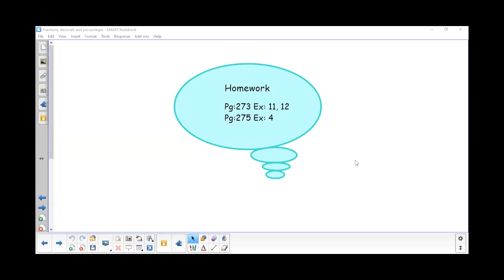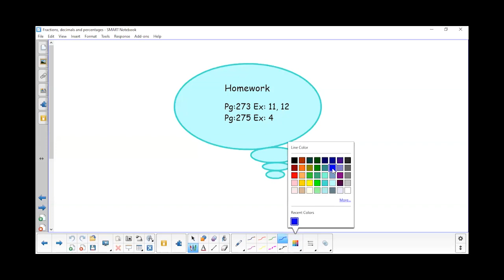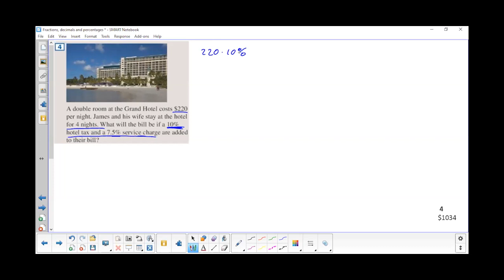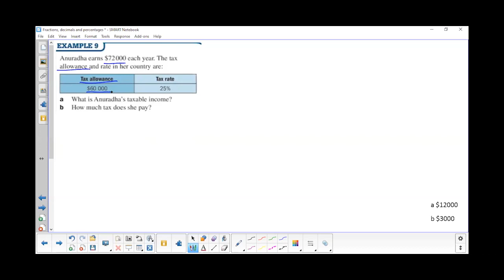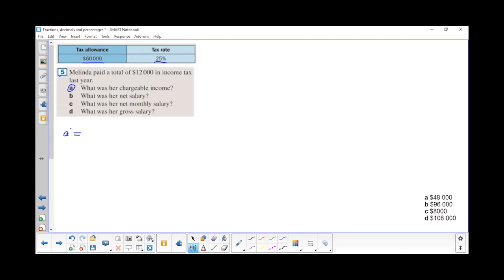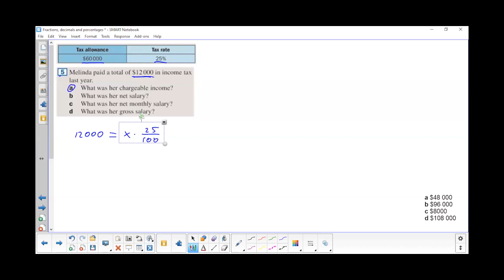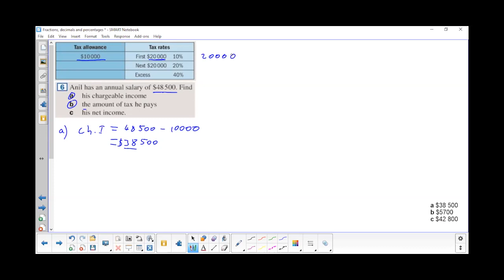Ore mesimi ne Matematike 8: Income tax.